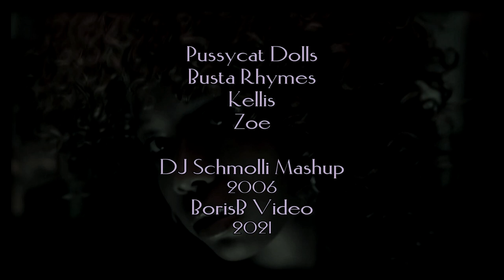DJ Schmolli - Don't Cha Rock My Milkshake (BorisB video edit)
This is one of my early "hits", it got quite some attention when I've released it in early 2006. However, exept for the "Aristocats" video by Lee Naven there has never been a music video to this track (just like with many of my early mashups). Thanks to BorisB this has changed now, 15 years later :) Enjoy. Cover artwork by Blybug.